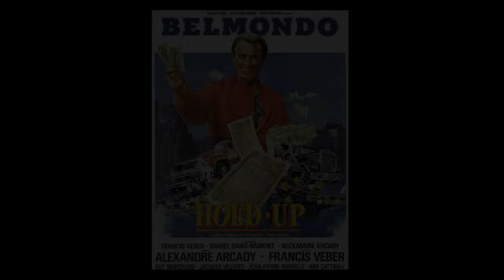Jean Paul Belmondo - Bebel